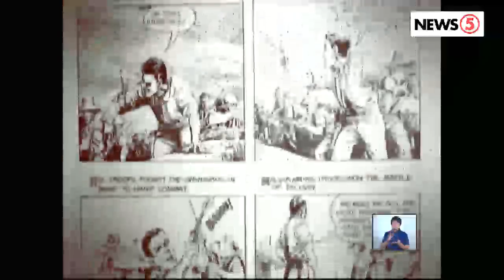WordoftheLourd | Malvar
Bakit nga ba inalmahan ng ilang kaanak ni Heneral Miguel Malvar ang pagganap ni Sen. Manny Pacquiao sa pelikula tungkol sa kanyang buhay?